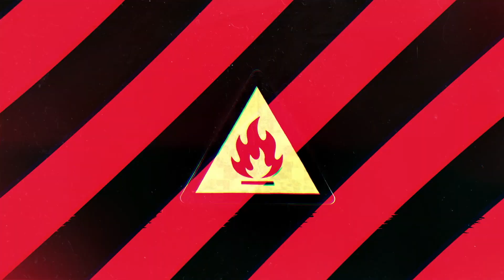Fussballdarts mieten und kaufen bei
Unser Fußballdarts beim FC Ingolstadt. Kaufen und mieten könnt Ihr Foot Darts